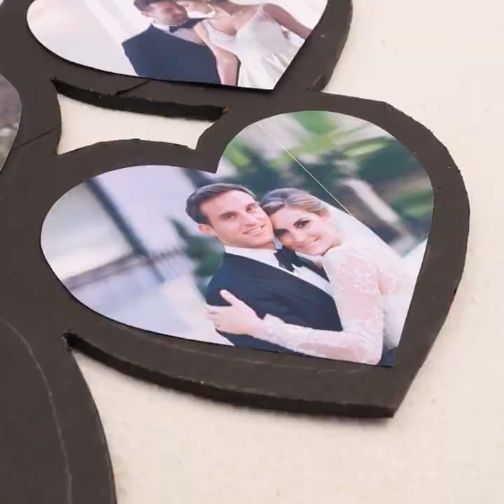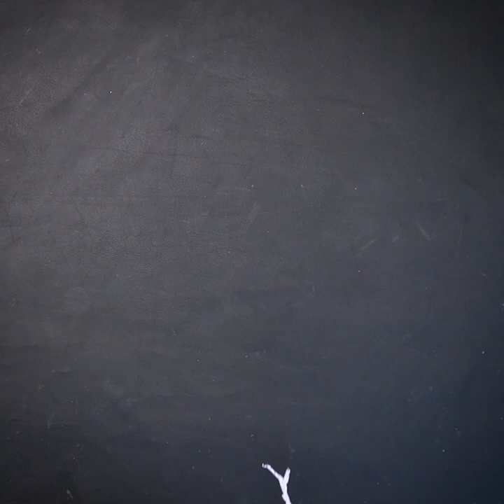DIY!!.. Beautiful Paper Heart Photo frame / Room Decor Making